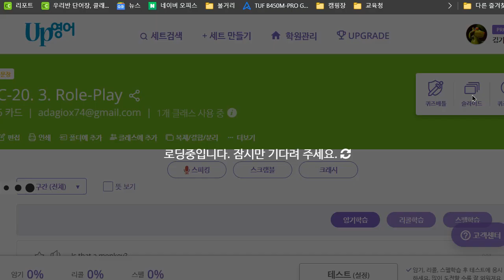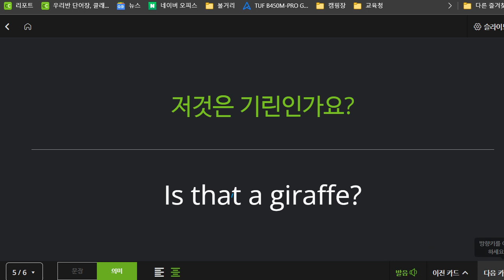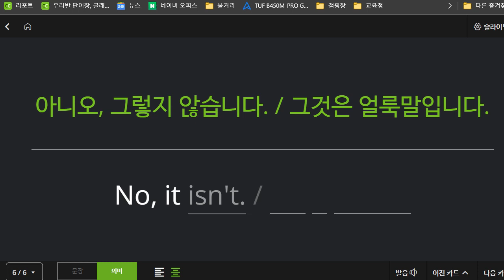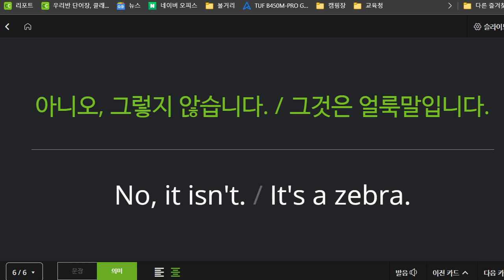박청용 2022 06 10 초등 기초 회화 성취도 80